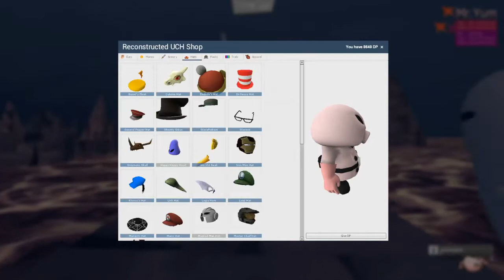Ultimate Chimera Hunt Shenanigans: Admin Antics (FEAT. Bill Cosby)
These are clips of gameplay on the only living UCH server.